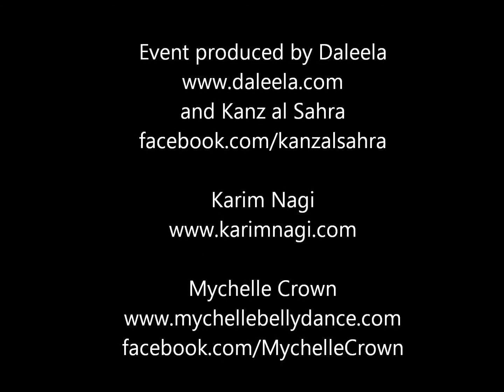Mychelle Crown at the Karim Nagi Showcase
Bellydancer Mychelle Crown performing at the Karim Nagi Workshop and Showcase Event in Davis, CA on 7/20/14.  Missed my ending a little, but that's okay!  :)